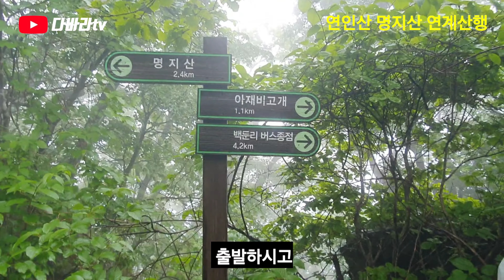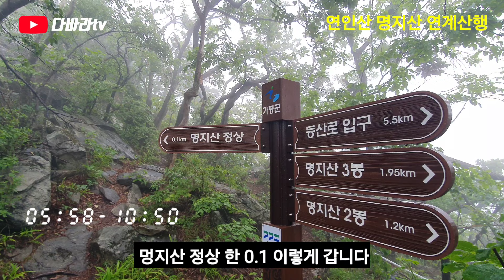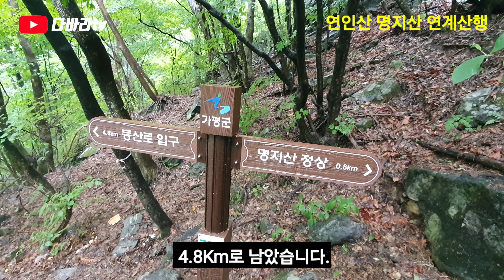연인산 명지산 연계산행 비가내리는 우중산행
연인산 명지산 연계산행 연인산 지나자 비가쏫다지는 등산길 100대명산 인증
저체온증  위험!!